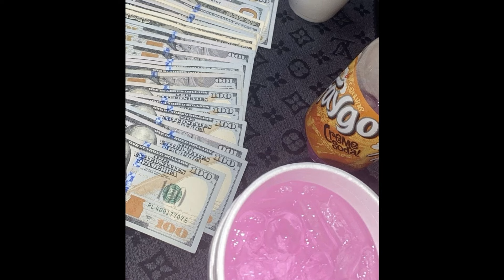[FREE] Yn Jay x Detroit Sample Type Beat - "Street Code"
❗️MUST GIVE CREDIT (prod. by p8 x ArvidThePlug)❗️